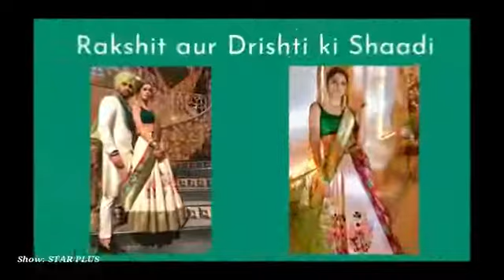Divya drishti episode 12